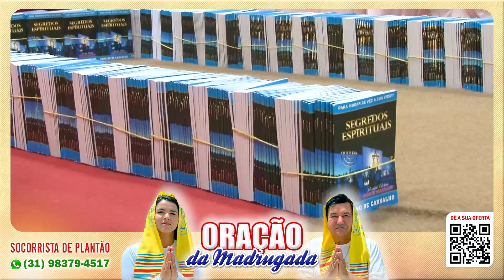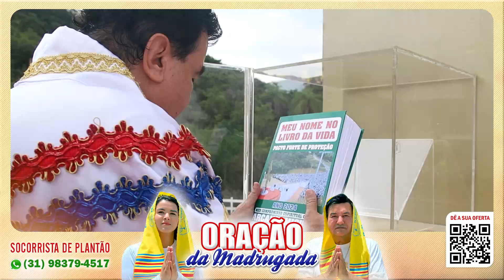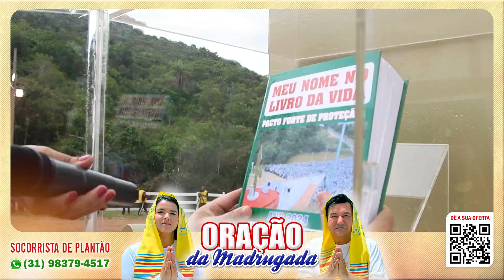04/12/23 ORAÇÃO DA MADRUGADA - Igreja Reino dos Céus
Oração da Madrugada desta segunda-feira 04/12/23
Seja um PROVEDOR DO MONTE MAANAIM.
Dê sua oferta, dízimo ou contribua pelo PIX CNPJ 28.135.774/0001-49